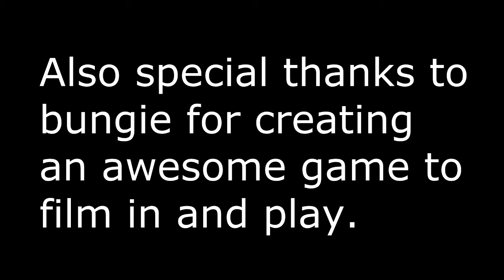The Box Canyon (Reach Machinima)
4 guys in a box canyon, suddenly the reds begin to question why were here and the blues want to know what theyre talking about. This is my first skit in a very long time.. its not the best but hopefully it gives you a laugh or two.